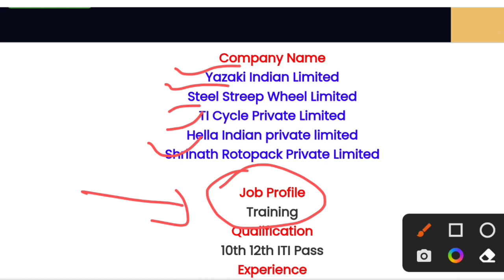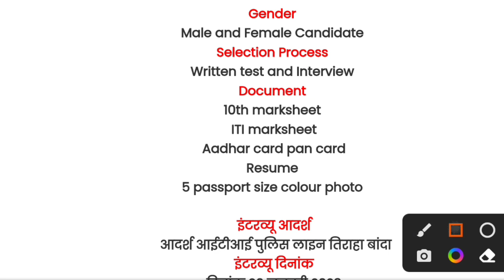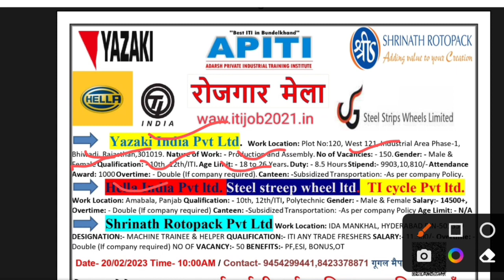पांच बड़ी कंपनियों में नौकरियां ही नौकरियां बंपर भर्ती निशुल्क 10वीं 12वीं आईटीआई डिप्लोमा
apprenticeship_ITI _vecancy_2022